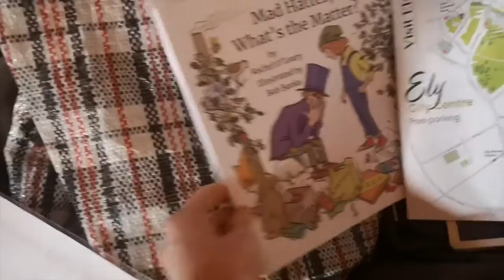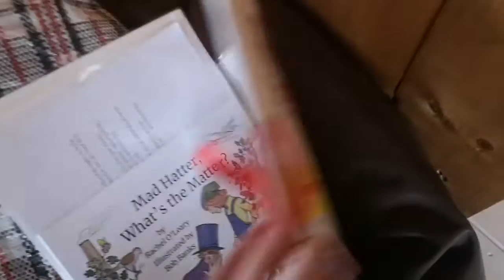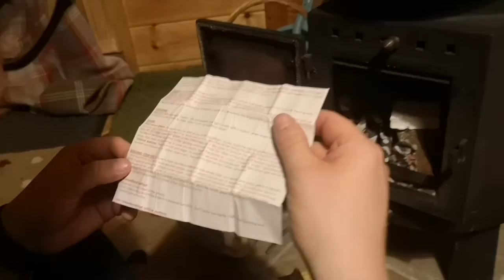ELY TRAVEL VLOG | Idiots Making Fire, A Romantic Trip to Ely and the Pub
Albums I'm Listening To:
Drake - Certified Lover Boy
D-Block Europe - Home Alone 2

Currently Reading:
The Apricot Memoirs - Tess Guinery

Currently Listening to (Podcasts):
The Morgan Harper Nichols Show
The Diary of a CEO with Steve Bartlett